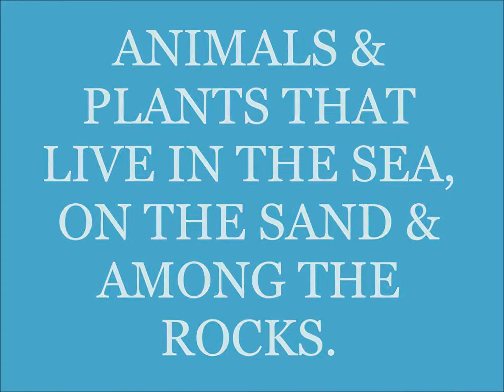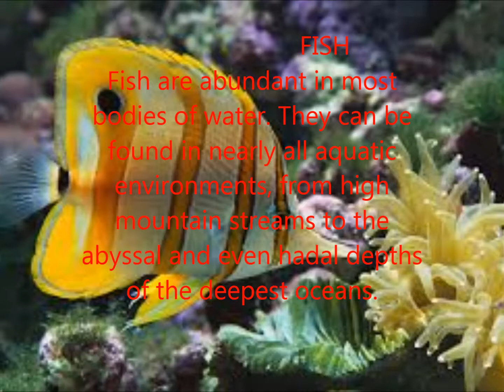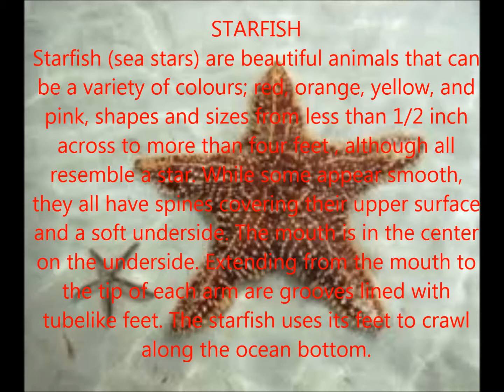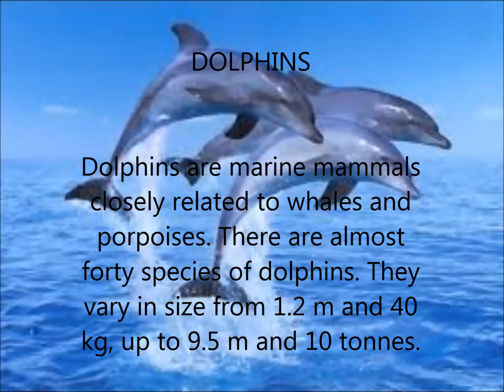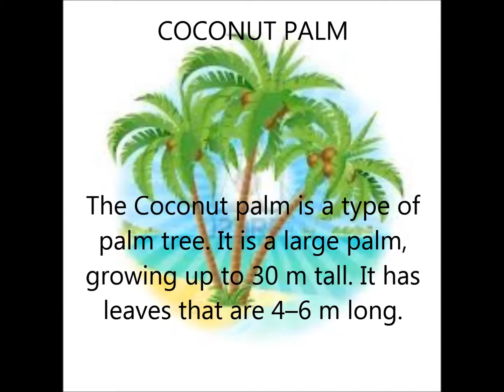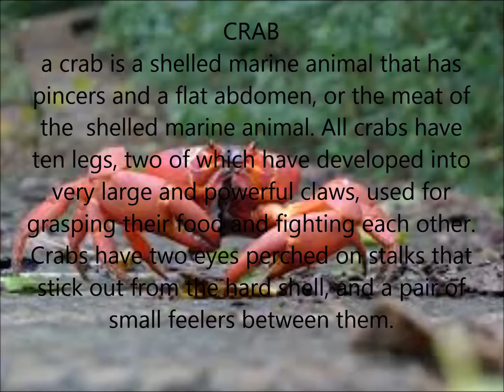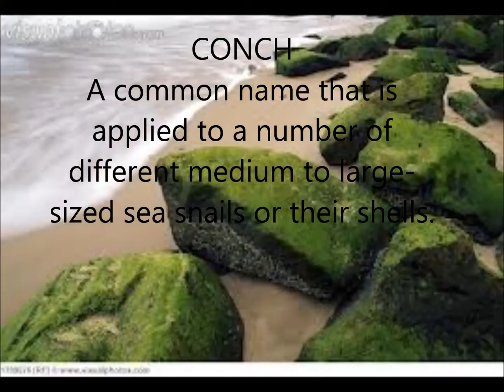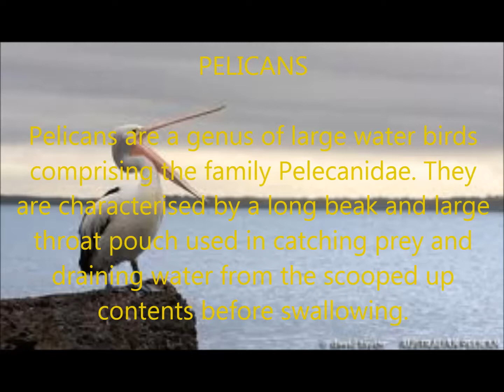ANIMALS & PLANTS THAT LIVE IN THE SEA, ON THE SAND & AMONG THE ROCKS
a video created using moviemaker for our class assignment to add to our website!